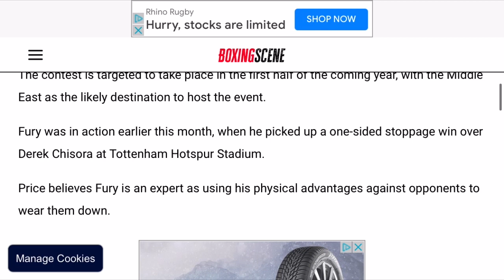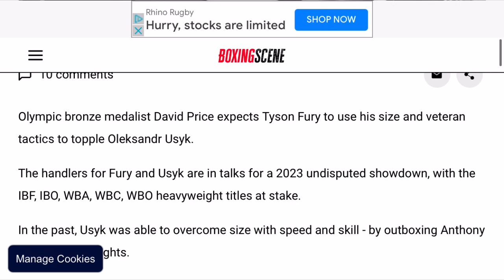🤔DAVID PRICE~ TYSON FURY SIZE CAUSES USYK PROBLEMS HE WINS ON POINTS!!!